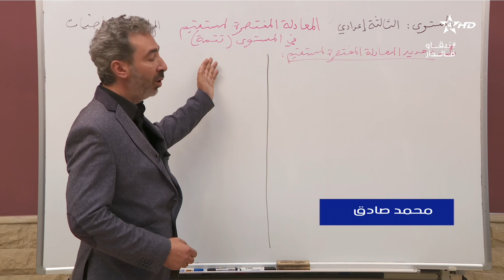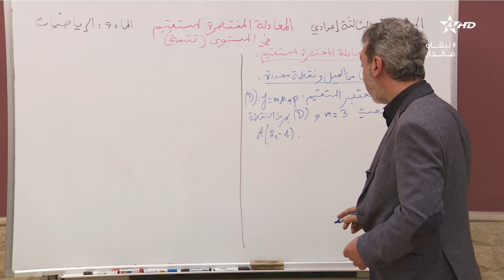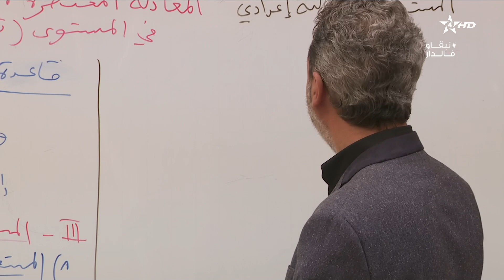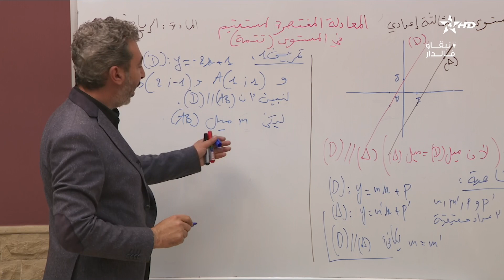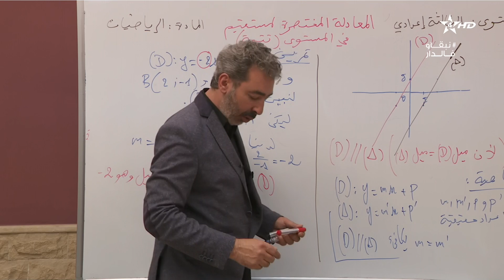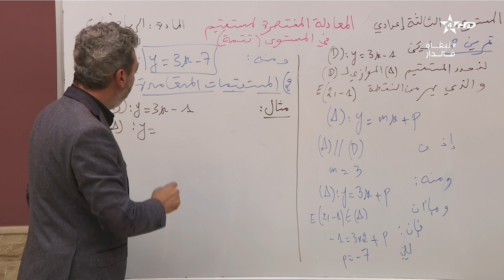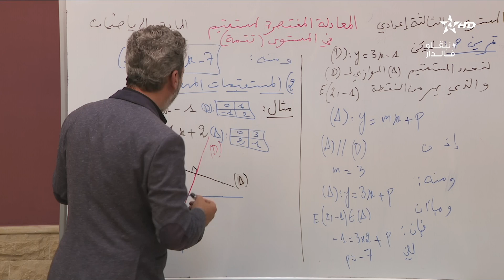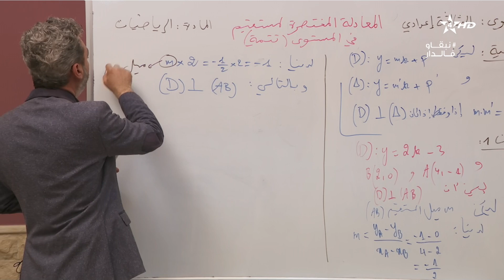(تتمة) الثالثة إعدادي: الرياضيات - المعادلة المختصرة لمستقيم في المستوى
التعليم الثانوي الإعدادي

المادة: الرياضيات
المستوى: الثالثة إعدادي
الأستاذ: محمد صديق

عنوان الدرس: (تتمة) المعادلة المختصرة لمستقيم في المستوى